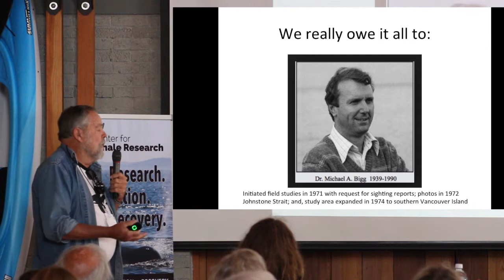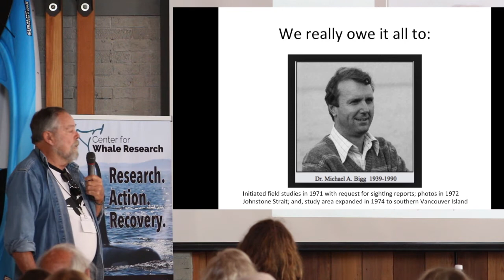Orca Survey - The Beginning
Ken Balcomb, Founder & Principal Investigator
Center for Whale Research
Excerpt from Celebrating Science Workshop